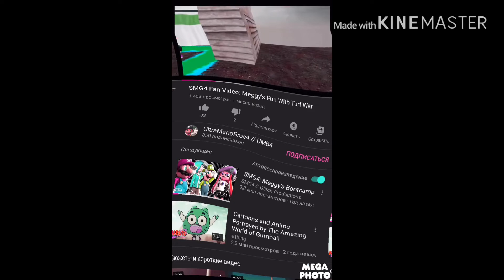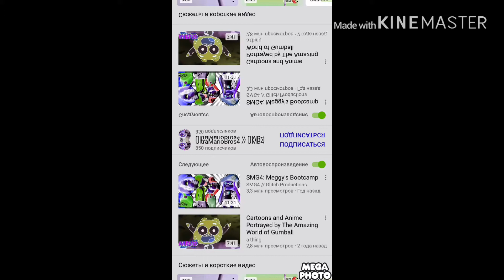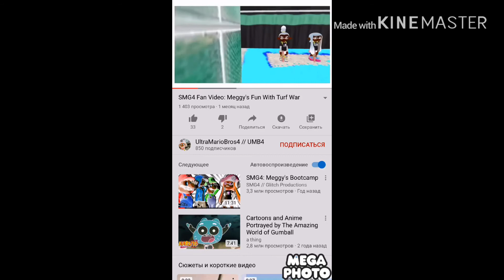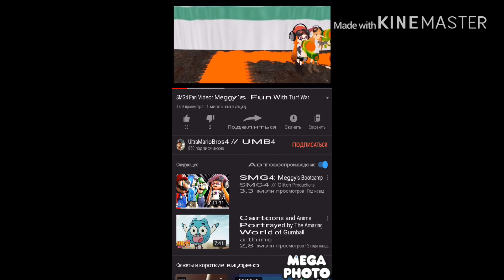Meggy do get the wars effects spornsed by klasky cuspo 2020 effects